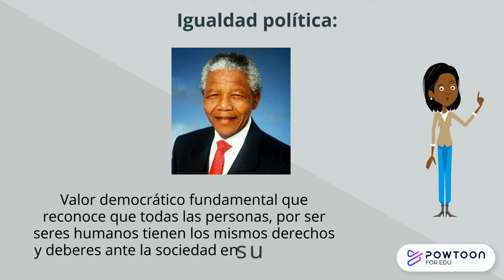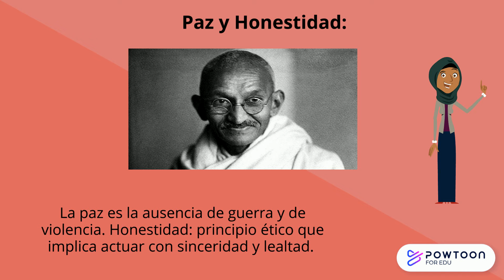Valores de la cultura democrática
Temática de Educación Cívica de Décimo año, los valores de la cultura democrática. Definición y ejemplos.

Los que se preparan para Bachillerato por Madurez 2022 pueden adquirir el resumen en PDF a la venta.